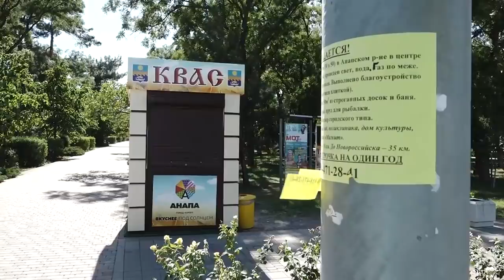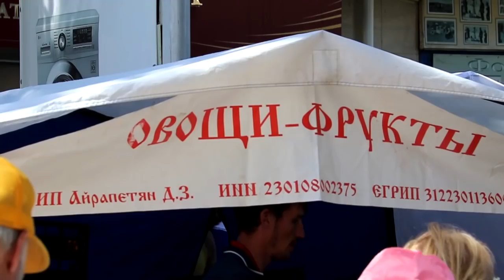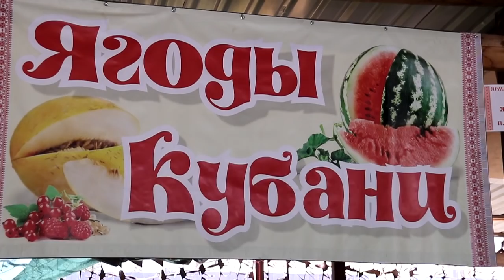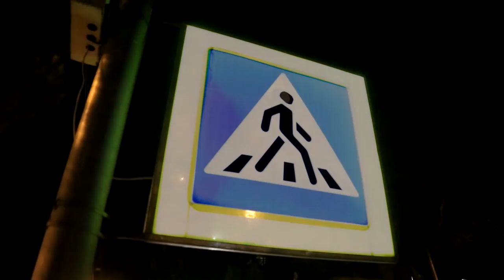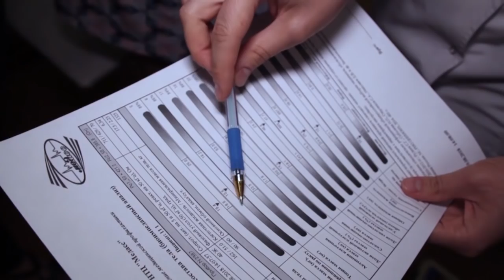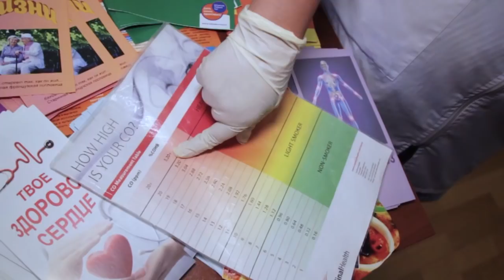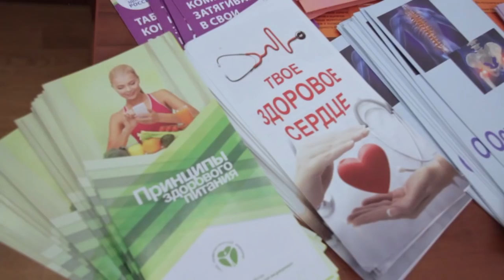Новости "Анапа Регион" от 10 августа 2018 года